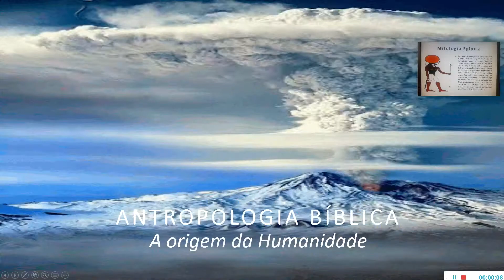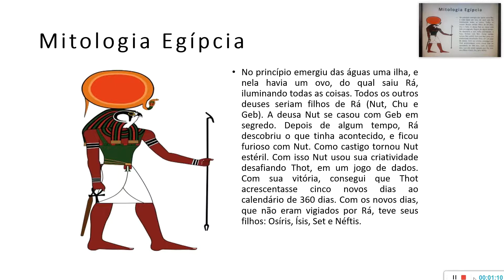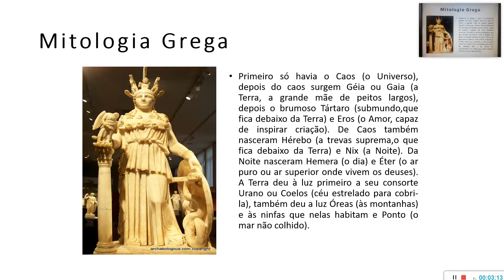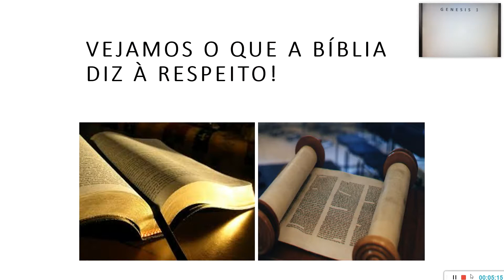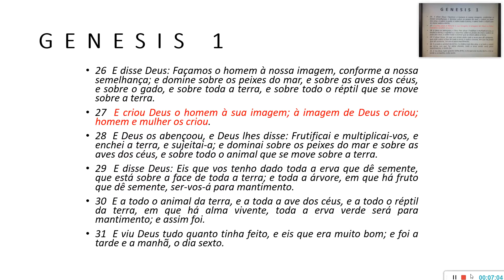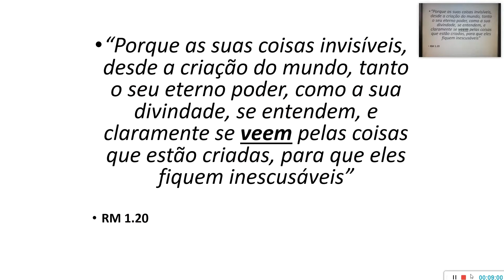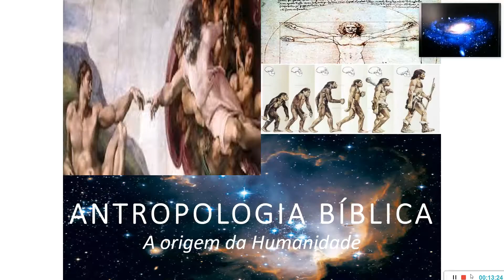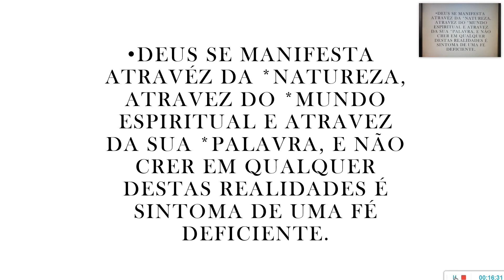(3) | REVELAÇÃO BÍBLICA DA CRIAÇÃO - ANTROPOLOGIA BÍBLICA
A DIFERENÇA ENTRE CULTURA PARTICULAR DO POVO HEBREU E A REVELAÇÃO DIVINA E UNIVERSAL QUE FOI NOS DADA POR MEIO DESTE POVO; A VERDADE BÍBLICA REVELADA E QUE É PERCIALMENTE TSTIFICADA POR CERTOS ELEMENTOS PRESENTES NOS DIFERENTES MITOS DA CRIAÇÃO.